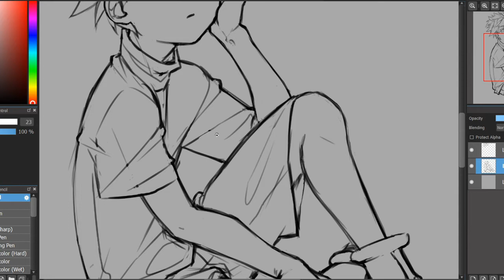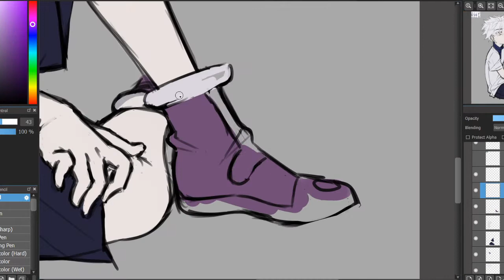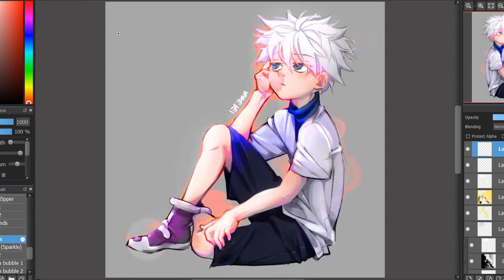Drawing Killua For the 5th Year in a Row [speedpaint]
The first year I drew this was in 2017, so this is the 5th time drawing this.  I only made videos for 4 of them but you can see my 2018 drawing in the 2019 video.  I didn't put all the drawings in this video because I'm lazy but you can go watch them all in this playlist I made.  Also sorry this video was posted a little later than I intended.. time doesn't exist anymore.

Instagram.com/akanereidraws/

Also sorry about how much I flip the canvas. I don’t record my art that much anymore and I haven’t  been trying to break the habit.  I have some wrist issues so sometimes drawing a certain line is easier when the canvas is flipped.